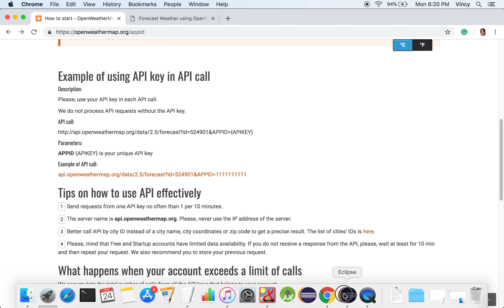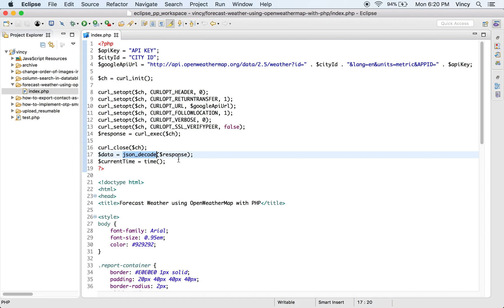Forecast Weather using OpenWeatherMap with PHP